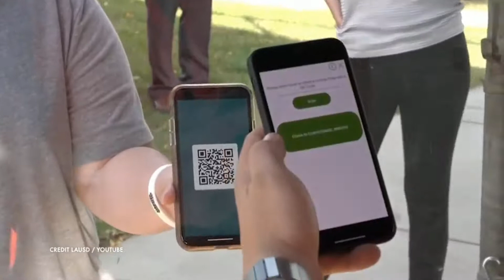KOCE - SoCal Update - Aug 17th 2021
KOCE-TV | PBS 50 | Huntington Beach, Los Angeles, California

50.1 PBS
50.2 PBS
50.3 Daystar
50.4 World
50.5 PBS SoCal Kids

Owner
Public Media Group of Southern California

Sister Stations
KCET

Orange County Education

KOCE - SoCal Update
Air Date August 17th 2021 11:59 pm in EDT